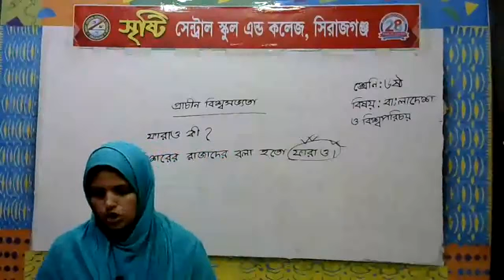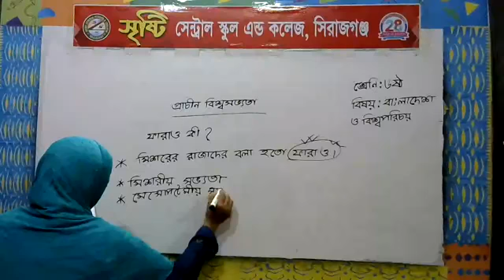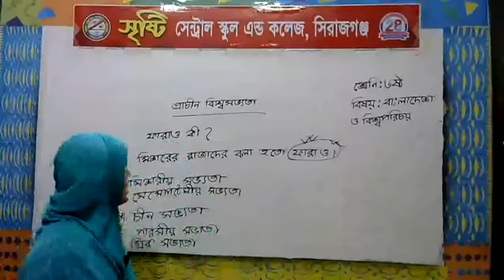শ্রেণি: ষষ্ঠ (বিষয়: বাংলাদেশ ও বিশ্বপরিচয়) শিক্ষিকা: লুৎফুন্নাহার শিমু